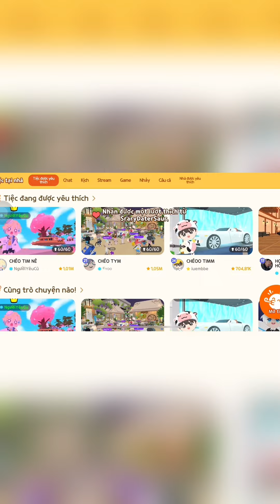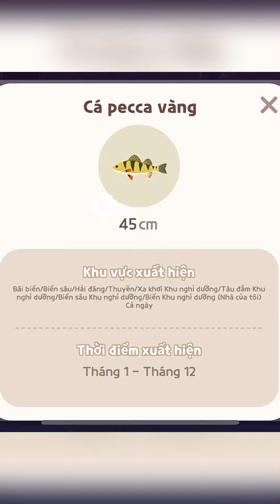Hướng Dẫn Nhiệm Vụ Ngày Thứ 2 Của Sự Kiện “Làm Đồ Ăn Giao Hàng” | Play Together